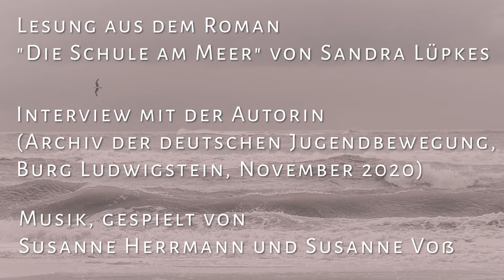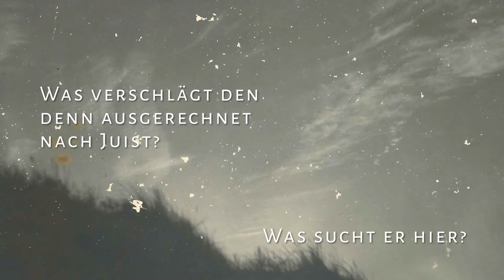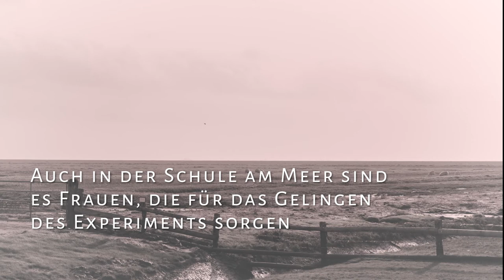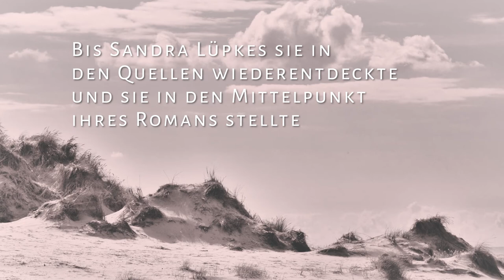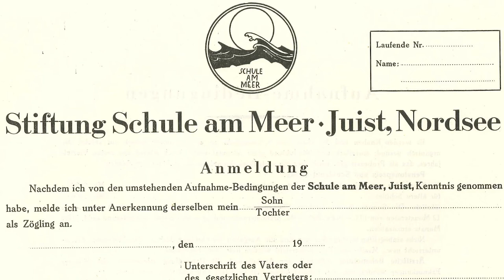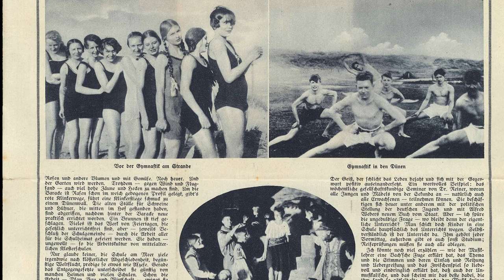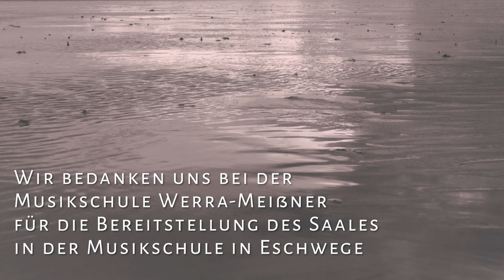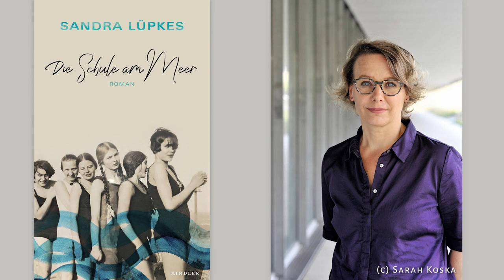Schule am Meer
Eduard Zuckmayer, Anni Reiner und Martin Luserke als Lehrkräfte zwischen Aufbruch und jähem Ende im Reforminternat auf Juist (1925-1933)

Vorgestellt wird das faszinierende Schulexperiment auf Juist in der Weimarer Republik mit originalen Fotografien und Archivmaterial sowie einer Lesung von Sandra Lüpkes aus ihrem neuen Roman (2020), ergänzt durch ein Interview mit der Autorin und Musik mit Violine und Klavier (Glière, Boulanger, J. S. Bach).

0:00​​​  Auftakt
2:12​​​ Lesung: Eduard Zuckmayer kommt nach Juist
16:19​​​ Zwischenspiel
19:58​​​ Interview: Nicht nur Martin Luserke - eine andere Schulgeschichte
30:45​​​ Ausklang